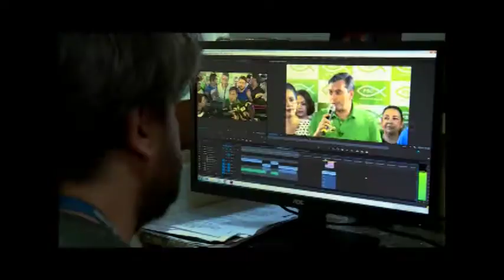MINHA HISTÓRIA - EDSON TAPAJOS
A série "Minha História" mostra o testemunho de vários funcionários que ajudaram a montar e solidificar esses 48 anos de história. São depoimentos de como essas pessoas atuaram desde o primeiro dia de trabalho na TV. Alguns já se aposentaram, mas outros continuam a batalha diária de por não somente um canal de televisão no ar, mas fazer com que a instituição permaneça viva para chegar, dentro de dois anos, à sua primeira metade de século. Funcionários de várias gerações vão testemunhar na telinha. Desta vez, quem conta sua História na Cultura é o Repórter Cinematográfico EDSON TAPAJÓS.